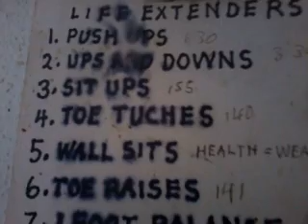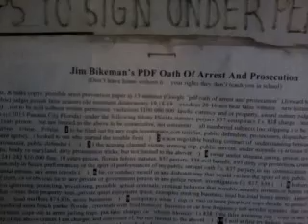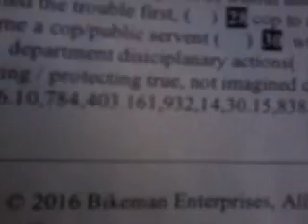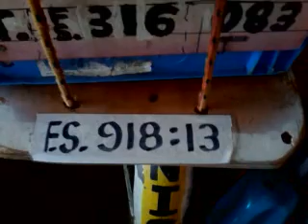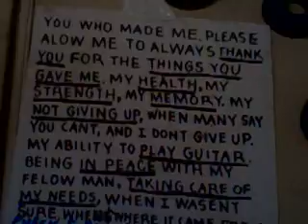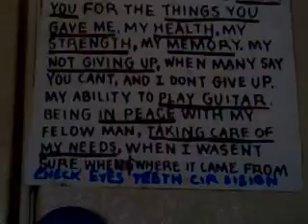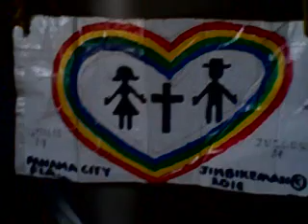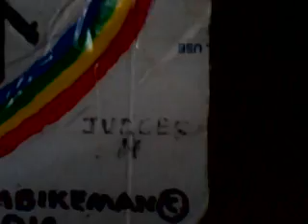Jimbikeman @66 yes 21 knuckle pushups, 4 my health